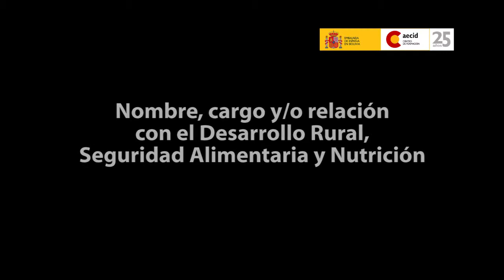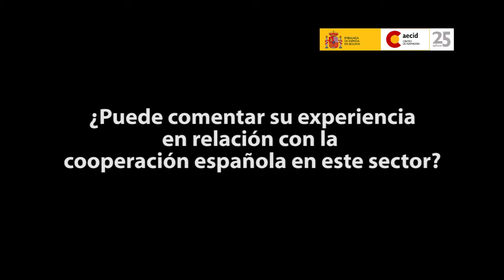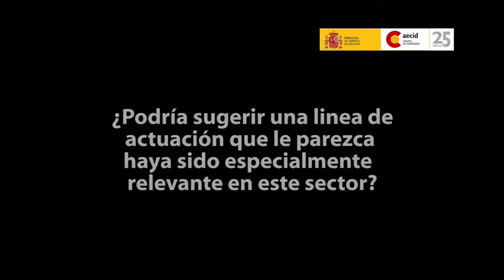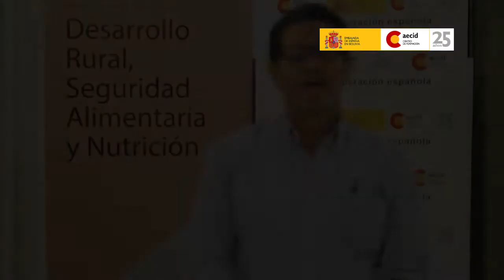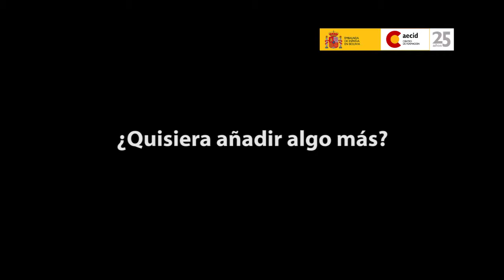Desarrollo Rural, Seguridad Alimentaria y Nutrición: Entrevistas III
25 años AECID Desarrollo Rural, Seguridad Alimentaria y Nutrición.
Tercer Bloque de entrevistas a participantes:
Byron Miranda Abaunza
Gregorio Antolín Giraldo
José María Sumpsi
Julio Octavio Calderón
Olga del Pino Escobar
17 - 19 de marzo de 2014